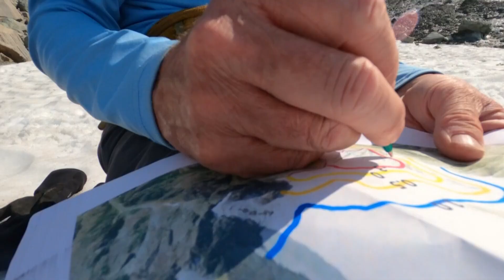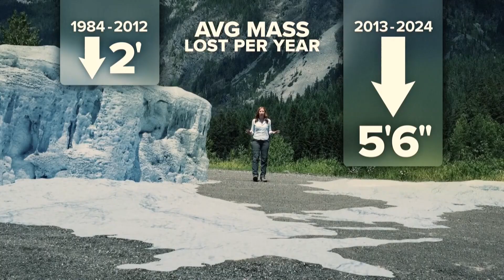Environment Northwest | Glaciers: On Thin Ice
Scientists across the Pacific Northwest are wrapping up their summer research on the status of our local glaciers.